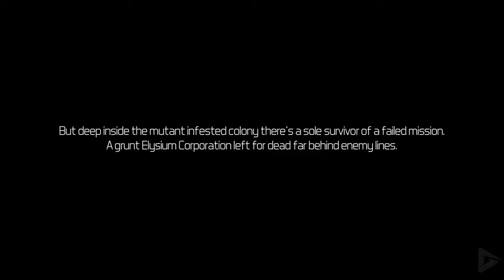Solstice Chronicles MIA Game Movie 2k